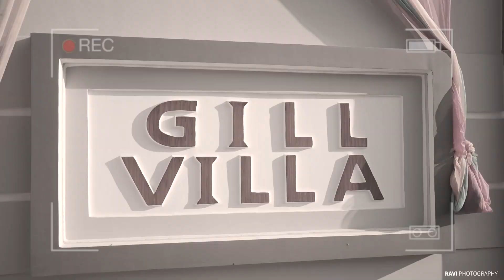SHAMSHER X SIMRAN II WEDDING FILM 2023 II A FILM BY RAVI PHOTOGRAPHY JAGRAON....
Ravi photography Jagraon

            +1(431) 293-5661